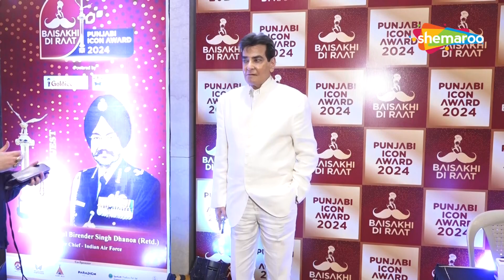Sonu Sood & Tusshar Kapoor At Punjabi Icon Awards 2024 & A Night Of Baisakhi Celebration